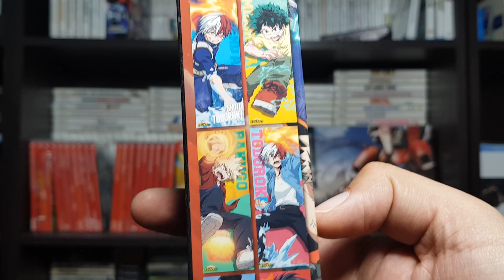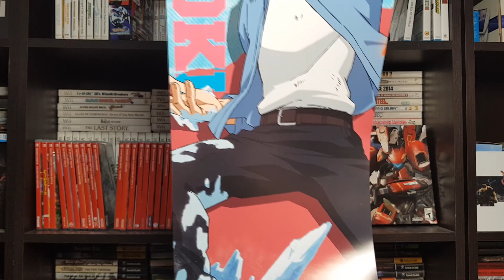Sorteo 1000 Likes Facebook - ¡Vayan a participar a la página!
Muchas gracias por todo su apoyo siempre, aquí les dejo las bases para el siguiente sorteo que se llevará acabo la próxima semana...
CUALQUIER DUDA, EN LA PÁGINA DE FACEBOOK :D